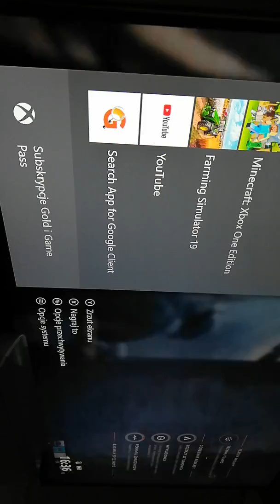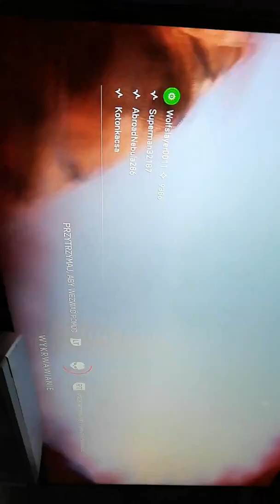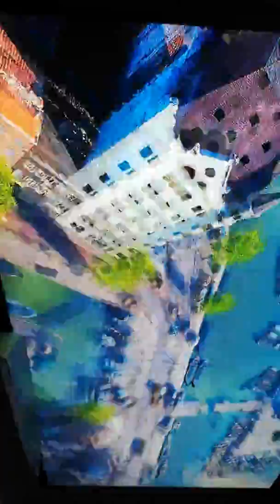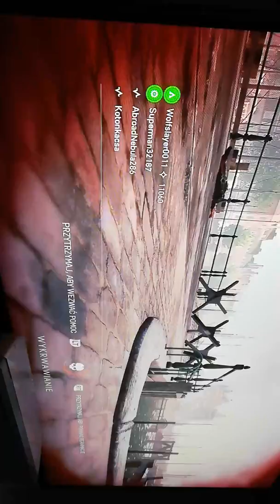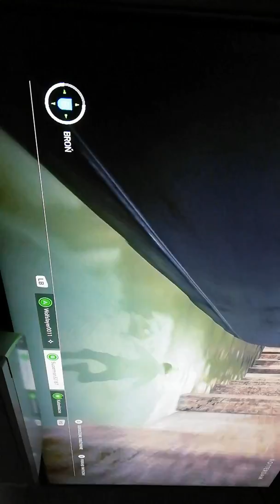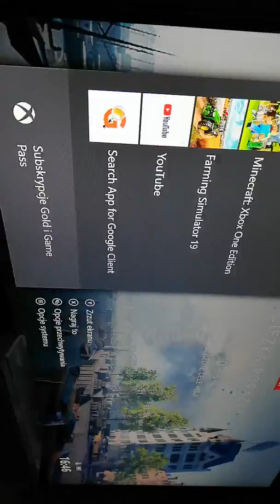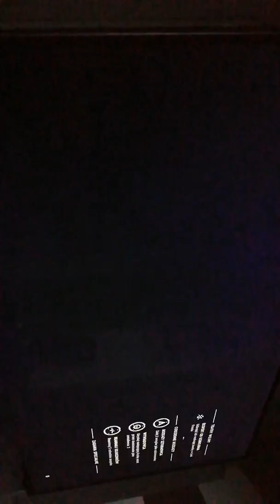Wstęp nowy na YouTube Battlefield5